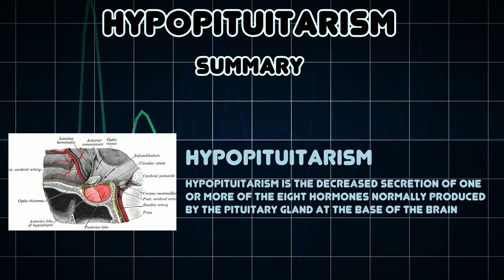Hypopituitarism (Medical Condition)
Symptoms, risk factors and treatments of Hypopituitarism (Medical Condition)

Hypopituitarism is the decreased secretion of one or more of the eight hormones normally produced by the pituitary gland at the base of the brain